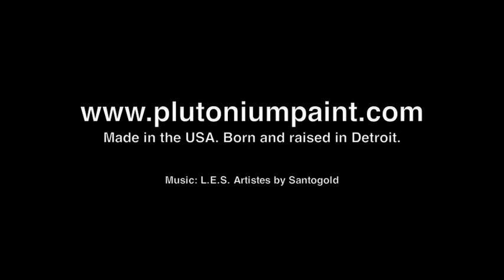Plutonium™ - Ultra Supreme Professional Grade Aerosol Paint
THREEHUNDREDSIXTYDEGREES